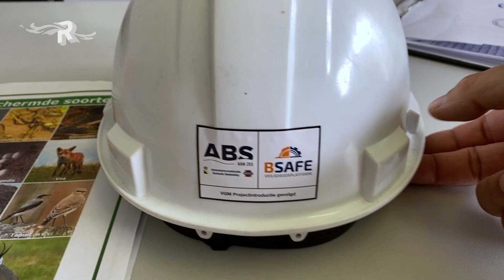De Veiligste Versie van de Metro aan Zee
De allerleukste lijn van het hele OV is natuurlijk alléén maar leuk als-ie zonder brokken wordt opgeleverd. Veiligheidsman Rutger den Drijver zorgt er daarom voor dat spoorzoeker Frank Jan Kat nét op tijd wakker is om zich veilig over de bouwplaats te verplaatsen.